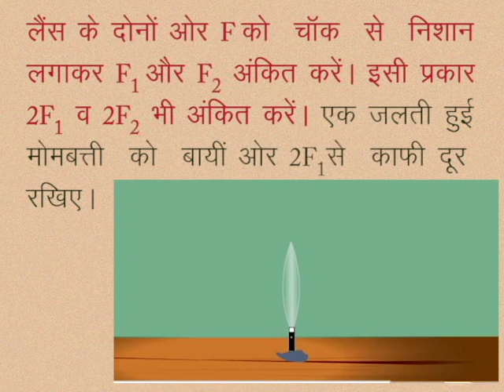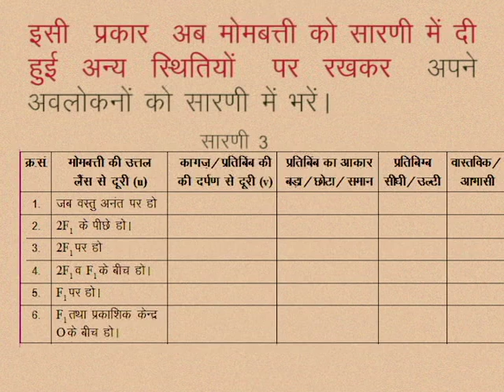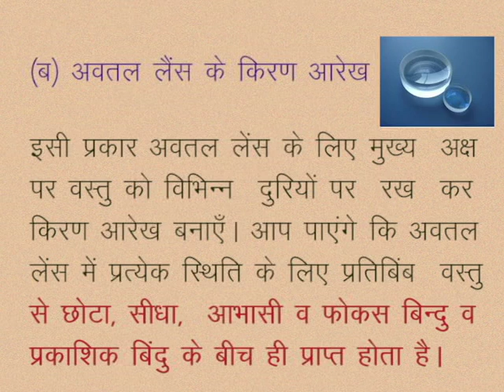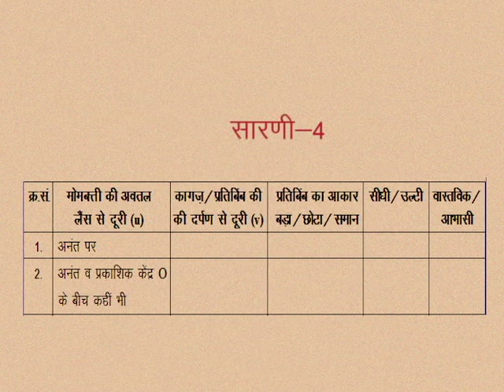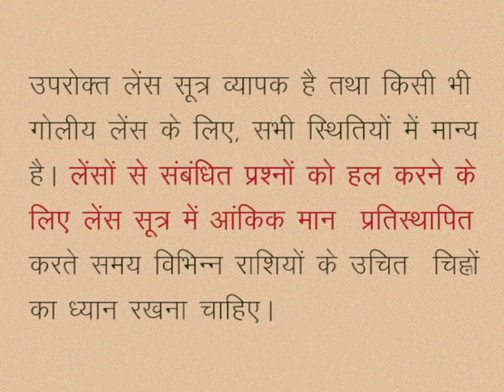CLASS 10th SCIENCE | CHAPTER -13- LIGHT: REFLECTION AND REFRACTION AT SPHERICAL SURFACES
CLASS 10th SCIENCE | CHAPTER -13- LIGHT: REFLECTION AND REFRACTION AT SPHERICAL SURFACES | Image through spherical lens | Ray diagrams of images made by spherical lenses for different Object conditions | Relationship between focus distance of spherical lens, distance of Object from mirror and image distance |